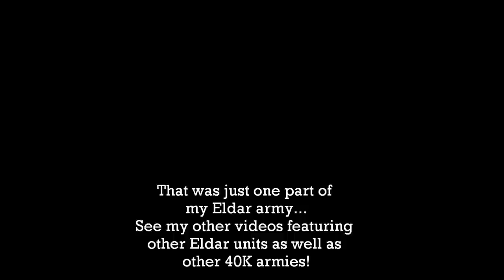Painted Eldar Warp Spiders Warhammer 40k Showcase | HD Images and Video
These are my Warhammer 40,000 Eldar Warp Spiders (Eldar Fast Attack unit choice). I like the figures...even they are a pretty weird unit! I never really used them in games until recently...I now use them to deep strike behind tanks and destroy them from behind...the tactic seems to work well at the moment!